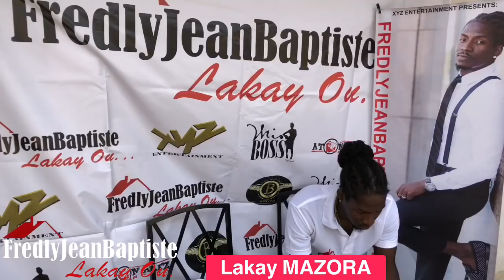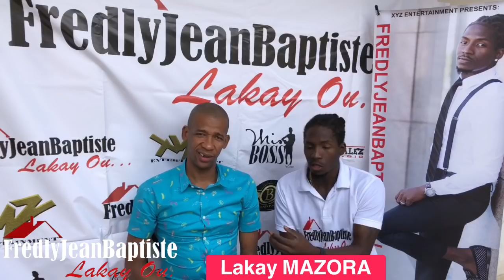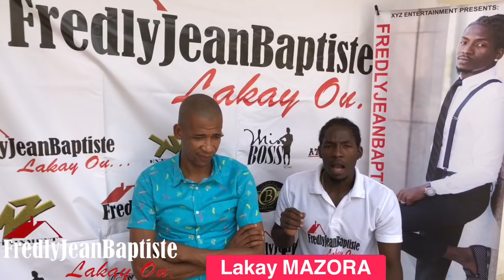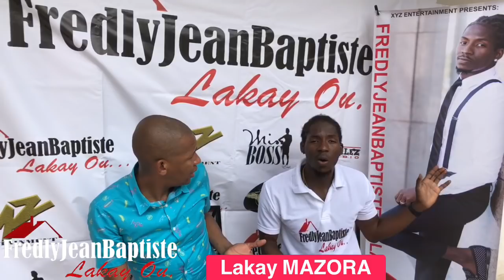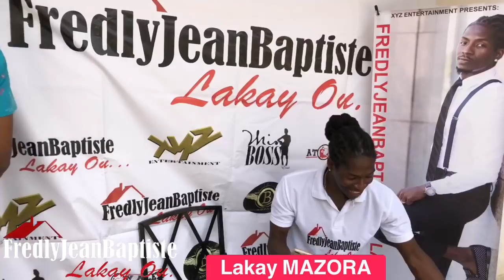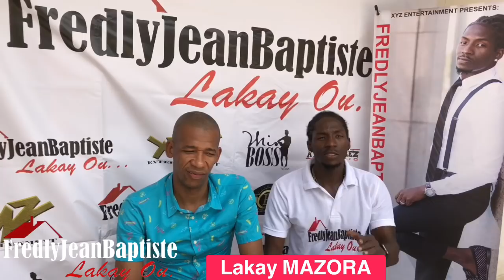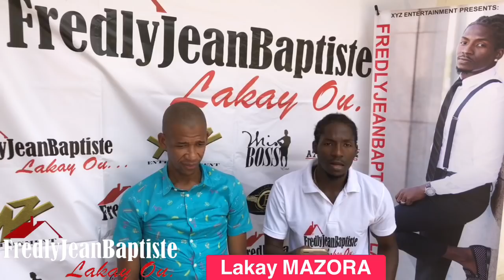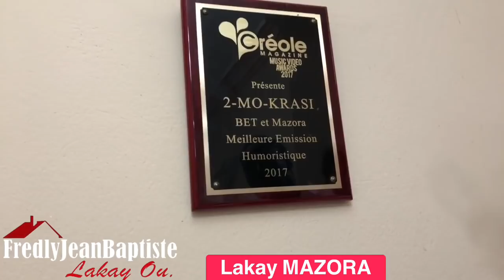MAZORA DI KIJAN MADANM LI PRAN LANG AK LI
MAZORA KONN FÈ 3 JOU AK YON SÈL BOXER